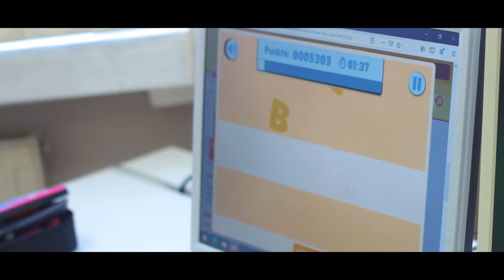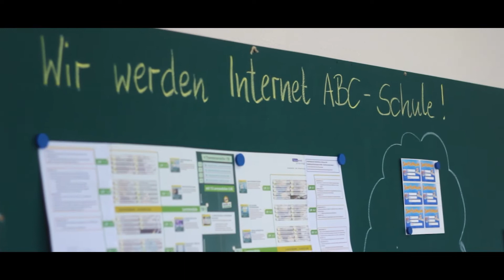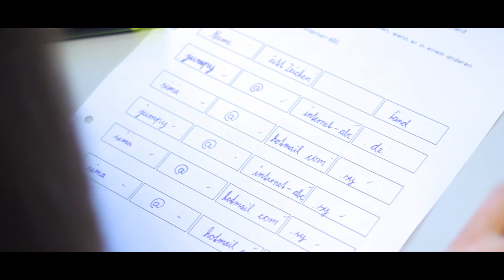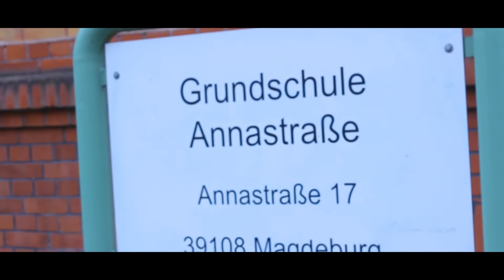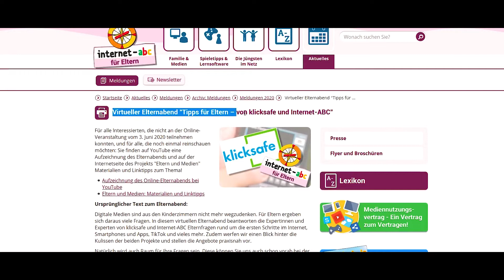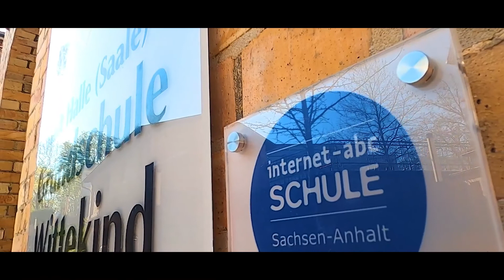INTERNET-ABC eine IMAGEDOKU (2021)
Ein Film von Tobias Fischer  (2021)

Dieser Film enstand im Auftrag der Medienanstalt Sachsen-Anhalt.

Inhalt: Im Rahmen der Auszeichnung verschiedener Schulen Sachsen-Anhalts mit dem Siegel: „Internet-ABC-Schulen Sachsen-Anhalt“, beauftragte die Medienanstalt Sachsen-Anhalt gemeinsam mit dem Bildungsministerium Sachsen-Anhalt und dem Landesinstitut für Schulqualität und Lehrerbildung diese Imagedoku zur Öffentlichkeitsarbeit für das Lernportal:

Worin liegt der Nutzen des Internet - ABC für die Kinder in Zeiten der Digitalen Bildung? Wie lässt sich ein solches Portal in den Unterrichtsalltag integrieren? Diesen und anderen Fragen bin ich nachgegangen...

Herzlichen Dank den beteiligten Kindern & Lehrkräften der Schulen:

Erste Kreativitätschule Sachsen-Anhalt e.V.
Grundschule Südwest Sangerhausen
Grundschule "Annastraße" Magdeburg
Grundschule Wittekind Halle/Saale

kamera/ton/postproduction: Tobias Fischer

                      Panasonic Pro Camcorder

edited with: Adobe Premiere CC + After Effects CC 2021